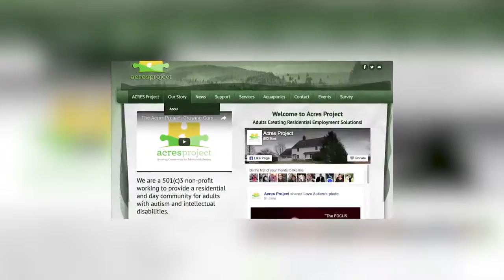Squirrel Girl at Penn State University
In this piece I met with a former student at Penn State University, who has been diagnosed with Asperger's, that has become famous for her interaction with the squirrels at the school.